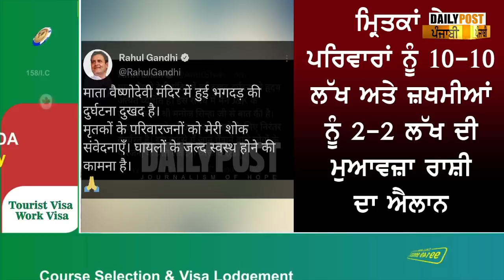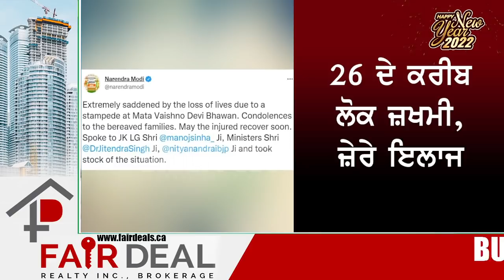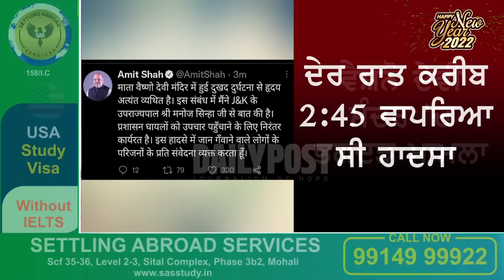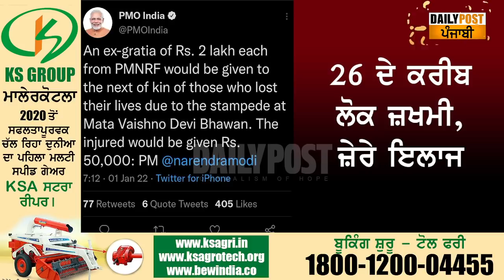ਨਵੇਂ ਸਾਲ 'ਤੇ ਵੈਸ਼ਨੋ ਦੇਵੀ ਮੰਦਿਰ 'ਚ ਦਰਦਨਾਕ ਹਾਦਸਾ ਚ ਮਰੇ ਤੇ ਜਖ਼ਮੀ ਹੋਏ ਲੋਕਾਂ ਲਈ ਸਰਕਾਰਨੇ ਕਰਤਾ ਵੱਡਾ ਐਲਾਨ..